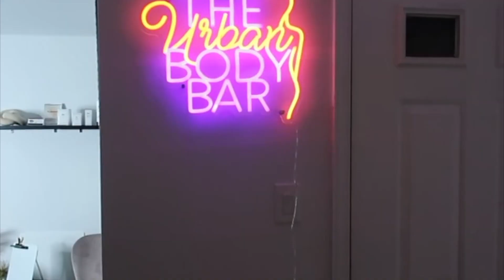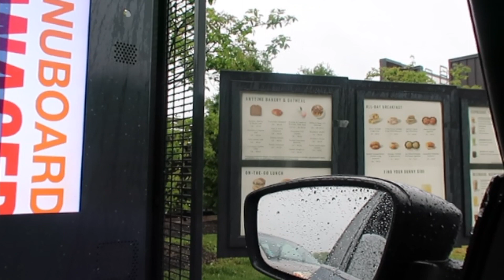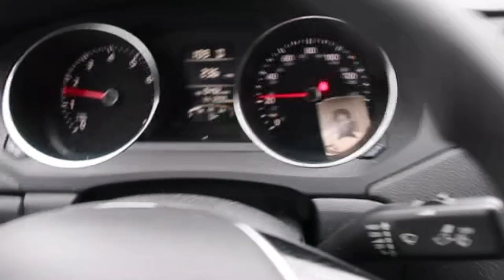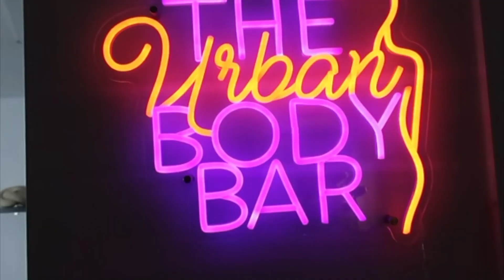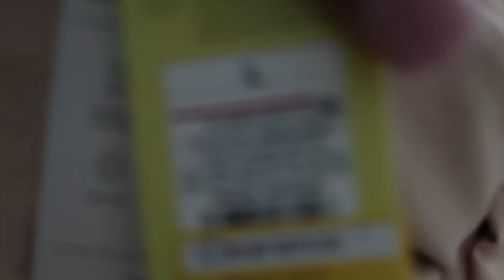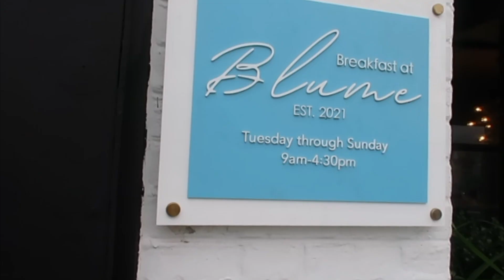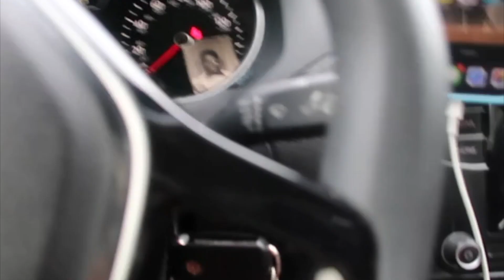VLOG| "LET ME JUST FOCUS ON MY BREATHING" + BREAKFAST AT BLUME + URBAN BODY BAR + TARGET RUN + MORE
HEY YALL,

IN THIS WEEKS VLOG WE KEPT IT SHORT AND SWEET, I BROUGHT YOU GUYS ALONG WITH ME TO DO SOME LIGHT MAINTENANCE, GETTING MY WAX AT URBAN BODY BAR, AND SEEING THE NEW LOCATION FOR THE FIRST TIME WAS VERY EXCITING, THE HIGHLIGHT OF THE VLOG WAS DEFINATELY BRUNCH AT BLUME, THE FOOD, CUSTOMER SERVICE AND AMBIANCE WAS 10/10,  LINKS WILL BE LISTED BELOW, THANK YOU SO MUCH FOR TUNING IN, ENJOY!!!

ARE NEAR THE TRI-STATE AREA?

CHECK OUT BLUME FOR BREAKFAST AND BRUNCH

BOOK YOUR NEXT BODY AND BRAZILIAN WAX